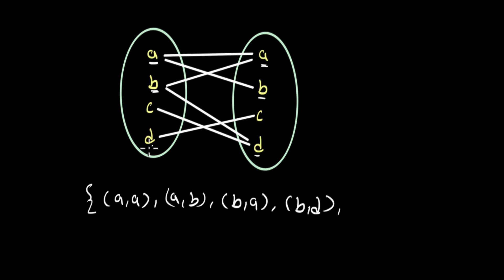सममित संबंध (symmetric relation)